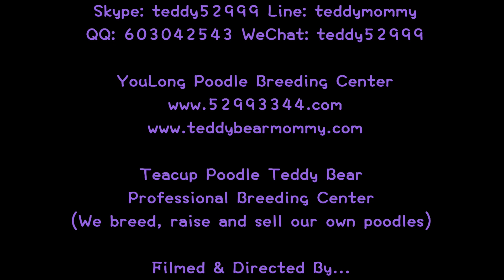toy teacup poodle teddy bear 玩具茶杯貴賓犬泰迪熊 818